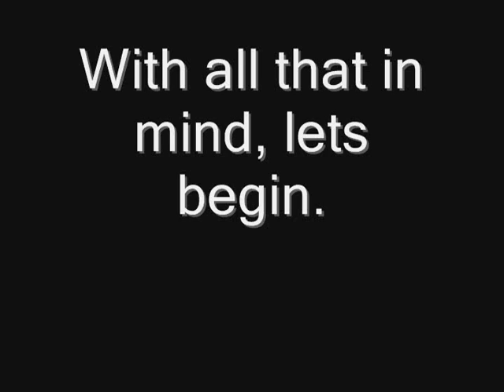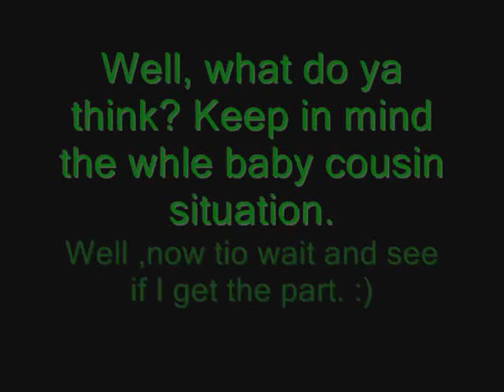Audition for TFS Cells' Abriged Series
Wow, I actually thought everyone would hate this.